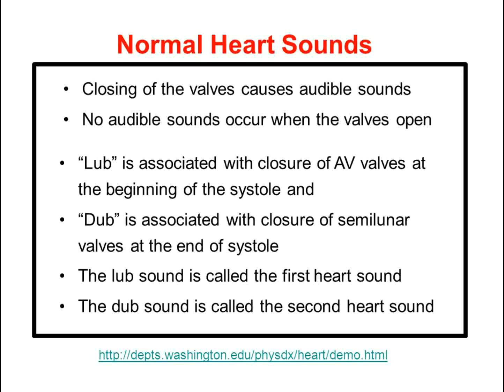normal heart sound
Heart sounds are the noises generated by the beating heart and the resultant flow of blood through it. Specifically, the sounds reflect the turbulence created when the heart valves snap shut. In cardiac auscultation, an examiner may use a stethoscope to listen for these unique and distinct sounds that provide important auditory data regarding the condition of the heart.